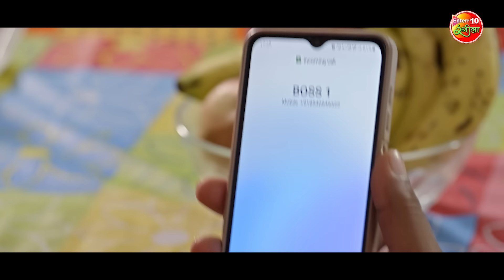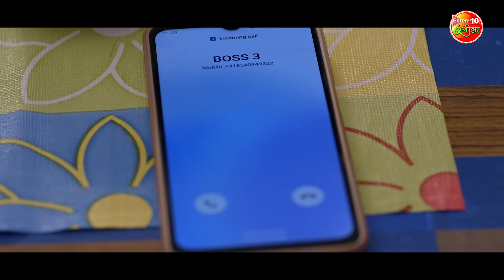तीन बीवी का प्यार यश कुमार पर पड़ा भारी | Yash Kumar, Raksha Gupta | Ek Rajai Teen Lugai 2 Movie Clip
Movie: Ek Rajai Teen Lugai 2
Star Cast: Yash Kumar, Raksha Gupta, Sanjana Pandey, Shalu Singh, Mahesh Acharya, Rohit Singh Matru, Vinod Mishra, Maya Yadav, Soniya Mishra, Subodh Seth, Baleshwar Singh, Kiran Nirmal and others.
Banner: Rama Prasad Production & Chandra Varsha Entertainment Pvt. Ltd. Present
Music On: Enterr10 Rangeela
Producer: Apoorv Meratiya, Rama Prasad, Monika Singh & Chandresh Mehta
Director: Raj Kishore Prasad (Raju)
Story, Screenplay & Dialogue: Arvind Tiwari
Lyricist: Pyarelal Yadav, Rajesh Mishra, Shekhar Madhur
Cinematography: Sameer Jahangeer
Editor: Gurjant Singh
Action: Iqbal Suleman
Dance: Praveen Selar, Manoj Gupta
Art: Awdhesh Rai
Executive Producer: J.P
Post Production: 3 Studio
Promo: Vikas Pawar
Mixing: Krishna Vishwakarma
D.I.: Vijay Singh
Chief associate Director: Ratnesh Sinha
Line Producer: Nitin Bhaskar
Stills: Pankaj Saxena
Design: Narsu